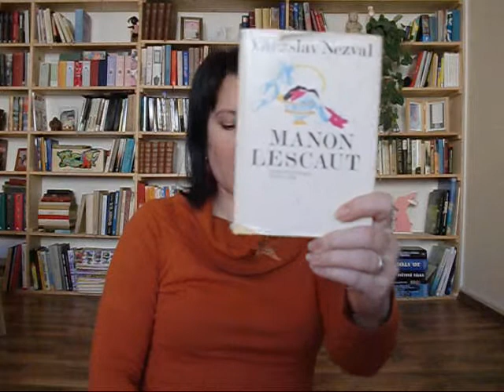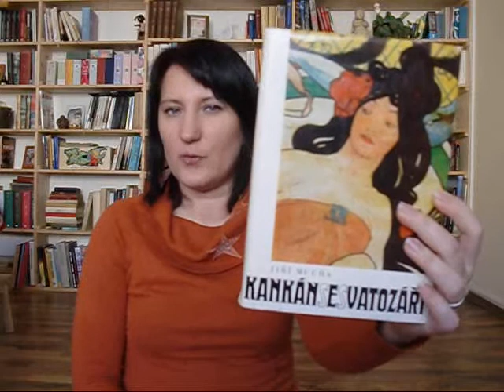Top životopisných románů o umělcích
Ahoj, přináším vám další video "nejlepších" životopisných románů.